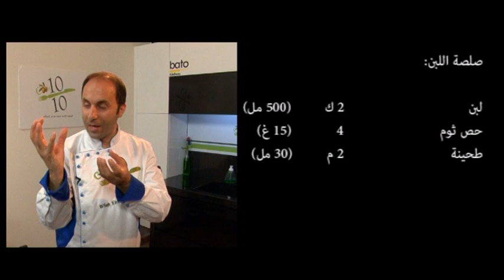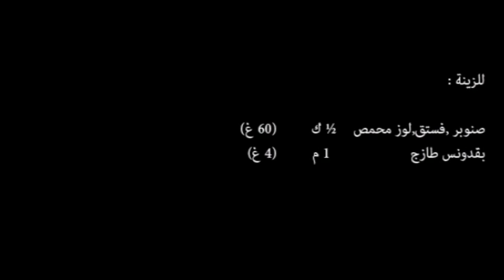فتة الدجاج مع الارز - chicken Fatteh with rice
هيدي وصفة، ولا اطيب من هيك، جربوها وخبروني